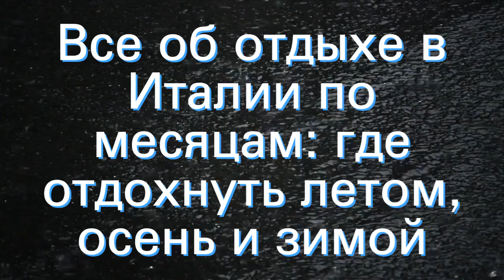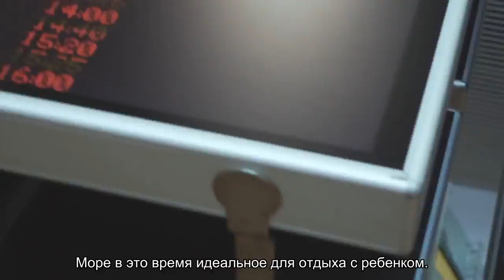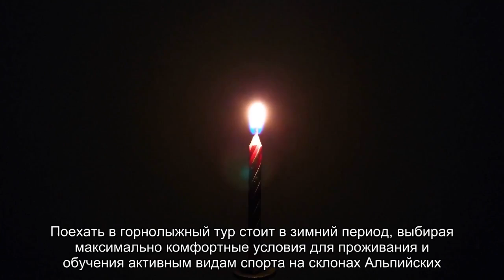Все об отдыхе в Италии по месяцам: где отдохнуть летом, осень и зимой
Отдых в Италии по месяцам: какой курорт выбрать для отдыха летом, осенью и зимой в Италии, как добраться и недорого отдохнуть, цены на курортах, где провести пляжный сезон в Италии.